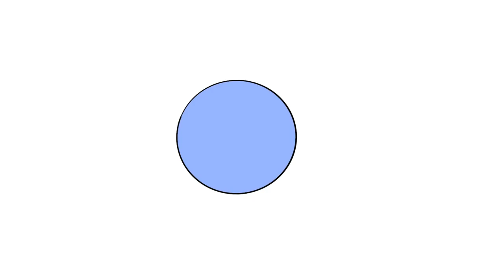Grace Wang, Tourism promotion animation (2021)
Use simple and flat style animated short films to show the characteristics of the three cultures.